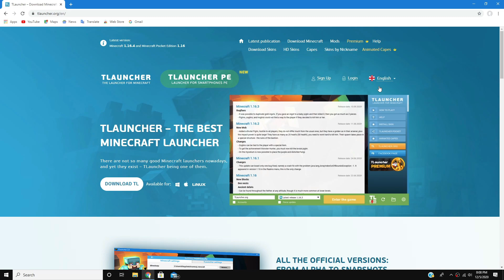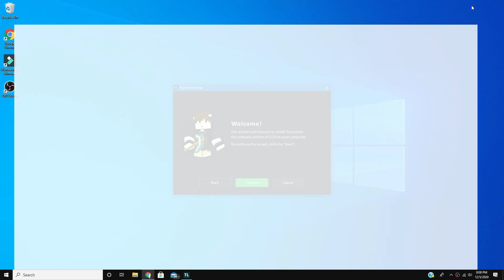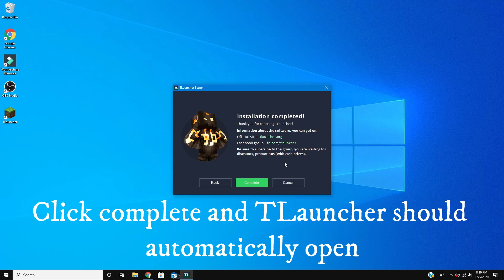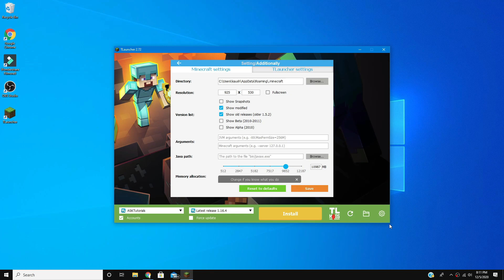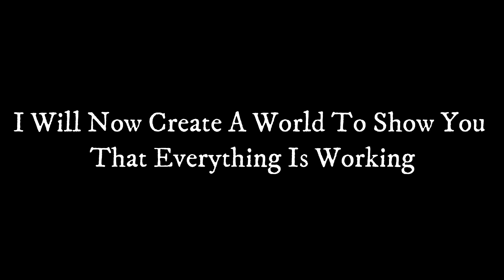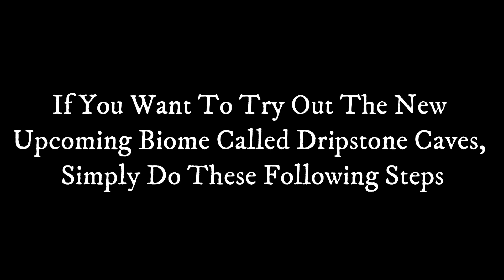How To Play Minecraft 1.17 Caves And Cliffs Update Snapshot For Free! (Using TLauncher)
In today's new video, I will show you all how to play the latest Minecraft 1.17 caves and cliffs snapshot for free using TLauncher! This tutorial is super easy to do as long as you follow all the steps shown. A Snapshot is a testing version of Minecraft, periodically released by Mojang Studios. These versions of the game, with "unrefined" features, are available for players to try out. Using snapshots in Minecraft is the best way to get early access to all the features in the upcoming Minecraft 1.17 caves and cliffs update! There will also definitely be more features coming out in future snapshots.

Audio Tracks Used In Video

Minecraft is a game by Mojang about placing blocks. That's it.